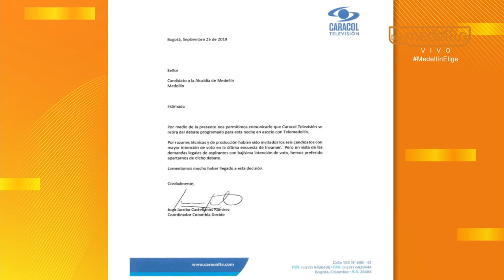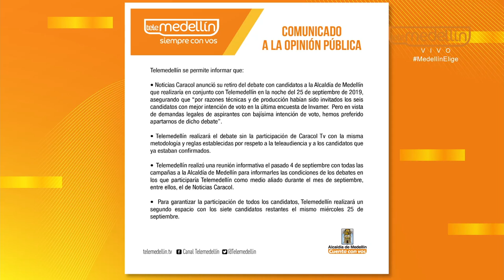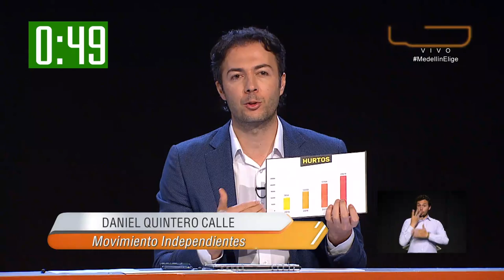Debate Medellín Elige con los candidatos a la Alcaldía de Medellín - Parte 1